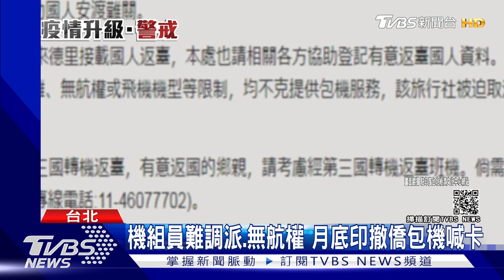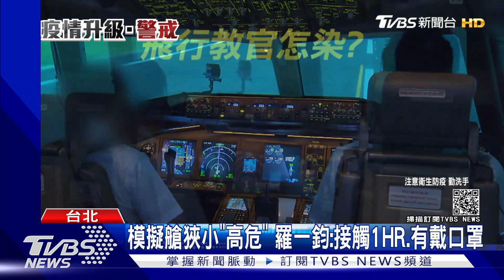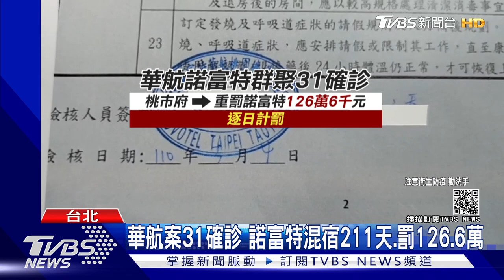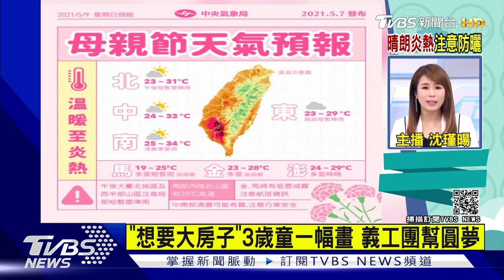半夜洗車被搶嘆人比鬼可怕 長征5號殘骸返地球拍到了【TVBS新聞精華】20210509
"沒錢買奶粉鋌而走險 ! 女博士半夜公墓旁洗車被搶；
長征五號殘骸9日早上返大氣層 美日民眾拍到了!；
驚險!插銷沒鎖緊轉彎失控貨櫃翻落溪 2路人險遭砸!；
印度駐處2外交官染疫 醫療專機周六晚間抵台!；
機組員難調派+無航權 5月底印撤僑包機確定喊卡!；
獸醫拒讓許崑源女門口停車 同行鄰長爆氣嗆:囂張!；
溫暖人間! ""想要大房子""3歲童一幅畫 義工團幫圓夢。